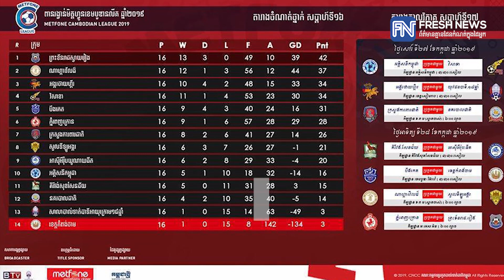កម្មវិធីប្រកួតពានរង្វាន់លីគកំពូលកម្ពុជា សប្តាហ៍ទី១៧ ជើងទី២